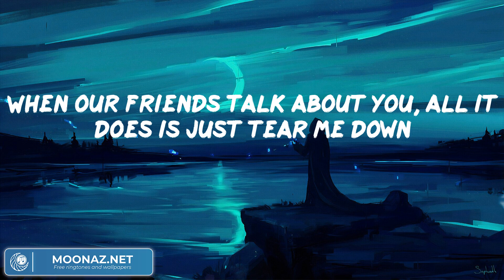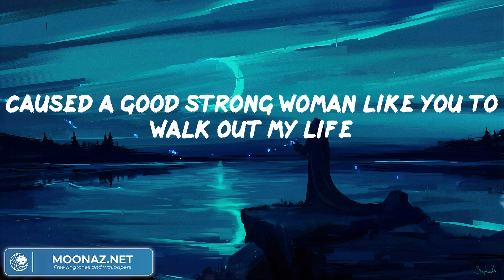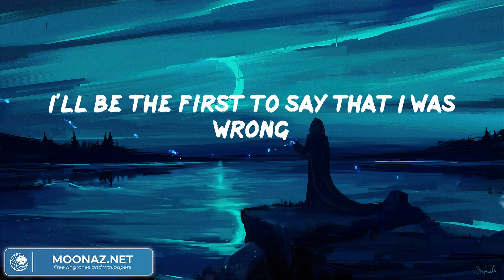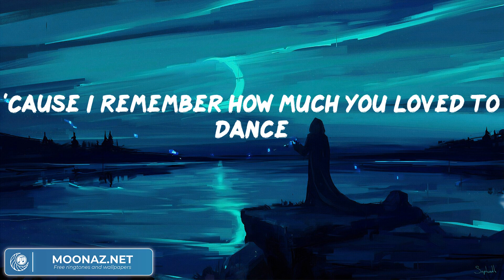Bruno Mars - When I Was Your Man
Bruno Mars - When I Was Your Man (Video Lyric)